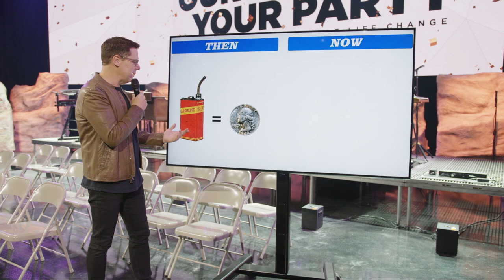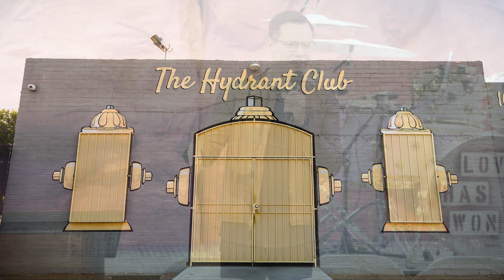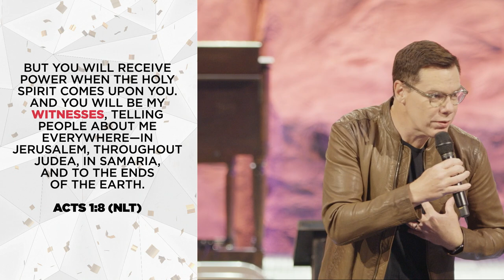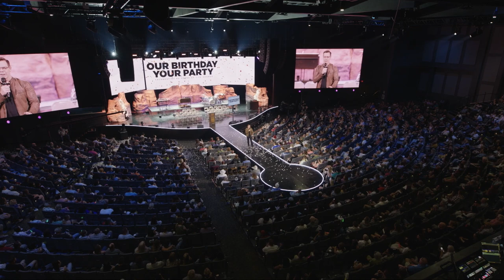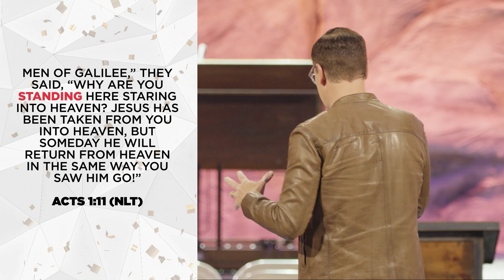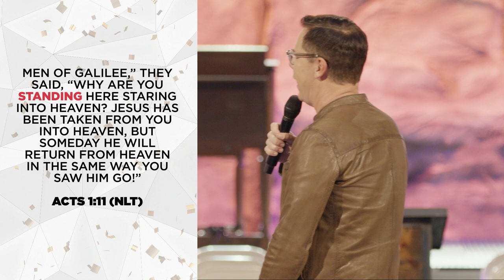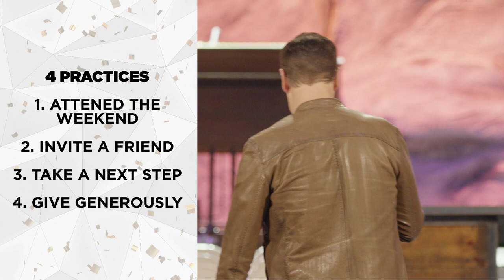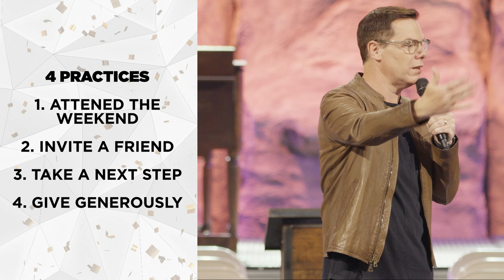City of Grace | 60 Year Anniversary | Jud Wilhite | Central Church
We tend to replicate what we celebrate. In this message, we celebrate God’s grace and Central Church’s 60th Anniversary. We look to the past to be inspired to move into the future with faith.